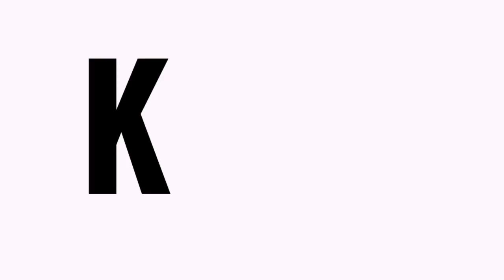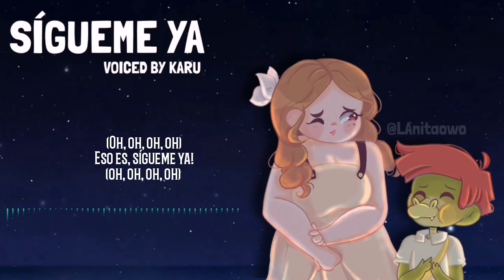FOLLOW ME HOME | ARLO THE ALLIGATOR BOY | COVER ESPAÑOL LATINO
Nuevo cooooover
Cuántas ganas tenía honestamente de subir ya esta canción. La peli es hermosa, si tienen oportunidad de verla no esperen.

Créditos:
Mix: Karu
Letra: original en latino
Dibujante invitada: @LAniowo
Instrumental: Karu
Filme: Arlo el chico caimán

Arlo
Follow me home
Bertie
Follow me home cover
Cover español
Spanish cover